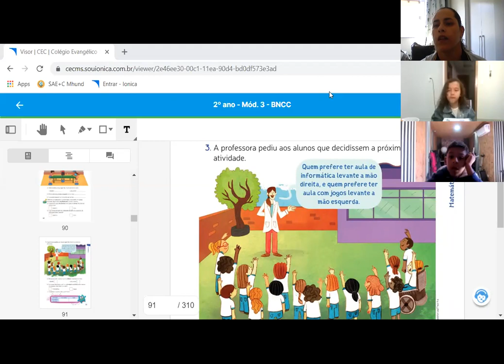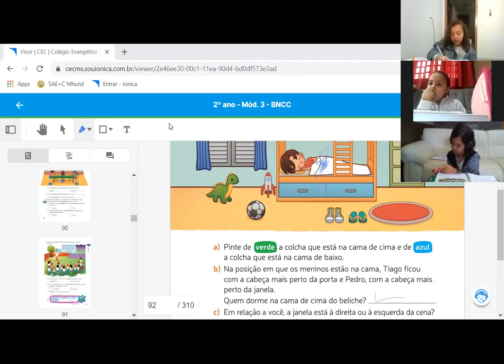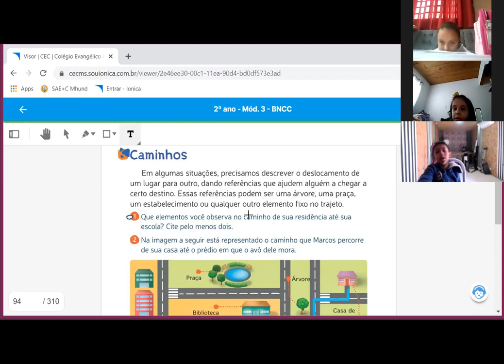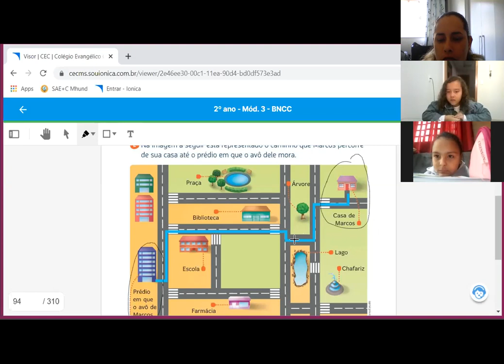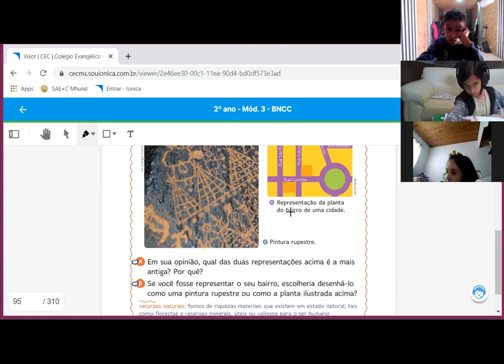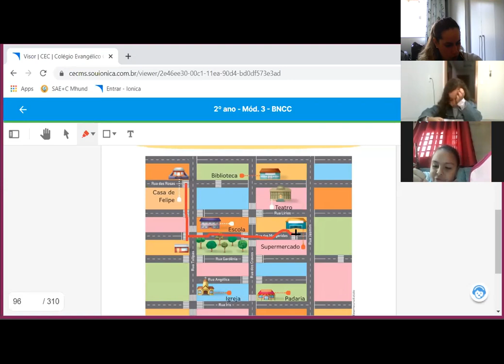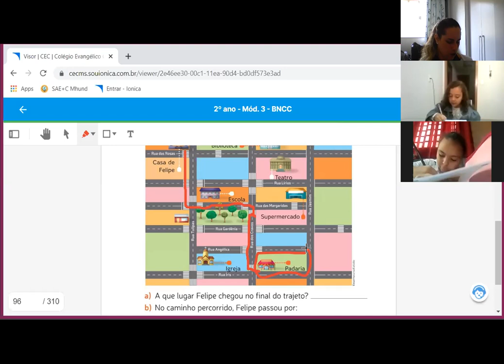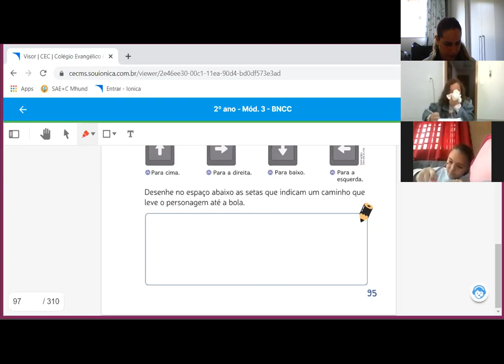2ºA 24 08 MATEMÁTICA